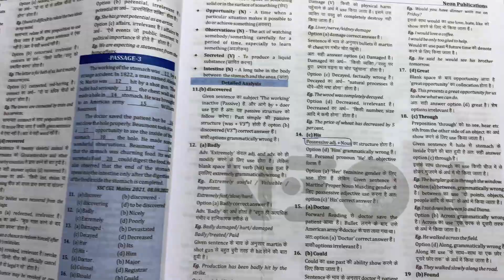Target SSC CGL 2023 last 89 days !!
daily schedule ssc aspirant